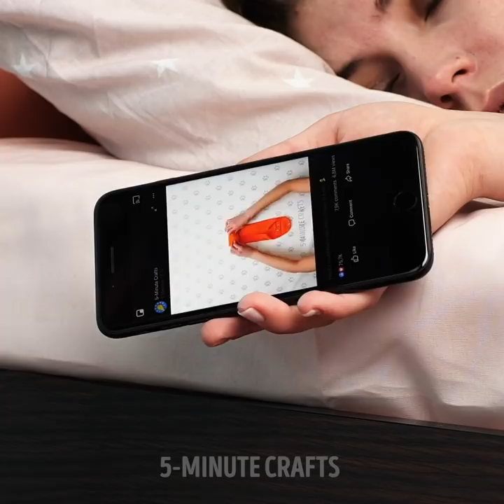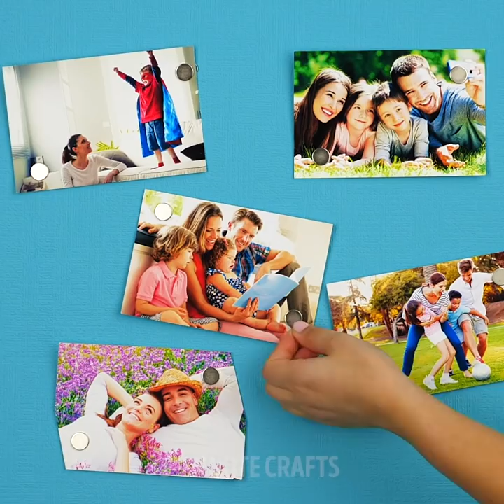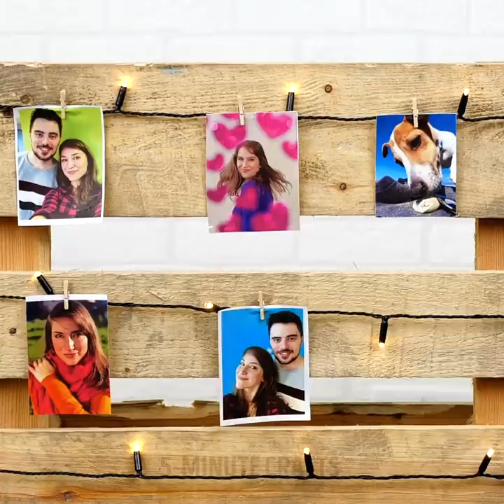29 IDEAS FOR COZY BEDROOM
TIMESTAMPS:

0:53 Unicorn bedroom design
2:00 DIY ottoman
4:23 DIY bed from pallets

7:54 Romantic Lighting to Set the Mood
9:37 DIY pillowcase
10:38 DIY headboard